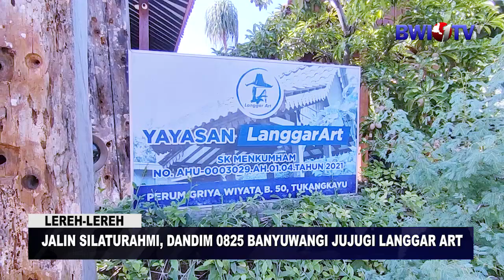JALIN SILATURAHMI DANDIM 0825 BANYUWANGI JUJUGI LANGGAR ART